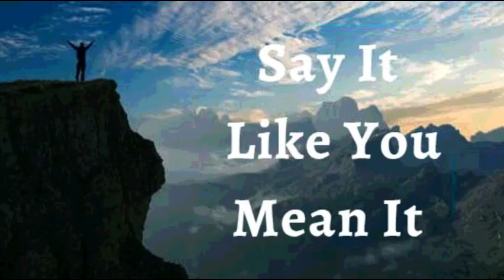22nd September 2022 Say It like You Mean It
22ND SEPTEMBER 2022

FAITH DECLARATIONS

I DECLARE I live victoriously. I am created in the image of God. I have the DNA of a winner. I am wearing a crown of favor. Royal blood flows through my veins. I am the head, never the tail, above never beneath. I live with purpose, passion, and praise, knowing that I am destined to live in victory. This is my Declaration.

The Word of God is active and effective in my life.  The Word, produces result in my health, finances, and everything that concerns me. The Word talks about my supernatural health, surplus supply, unlimited grace, and abounding joy Amen

I SHALL HAVE WHAT I SAY, IN JESUS' NAME (Jn 14:13)

I AM STRONG (Eph 6:10)
I AM HEALTHY (1 Pet 2:24)
I AM BLESSED (Eph 1:3)
I AM POWERFUL (Is 40:29)
I AM ANOINTED (1 Jn 2:20)
I AM FREE (Jn 8:36)
I AM THE BELOVED OF GOD (Mk 1:11)
I AM A PRECIOUS SEED (Lk 8:15)
I AM FULL OF SAP AND GREEN IN THE LORD (Ps 92:14)
THINGS ARE ALWAYS WORKING OUT FOR ME IN JESUS' NAME (Rom 8:28)

Shalom